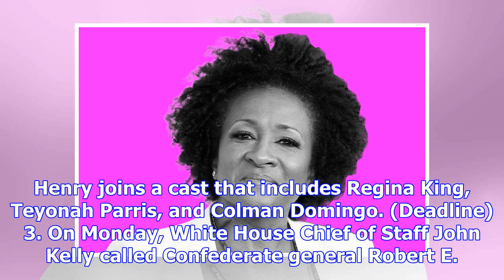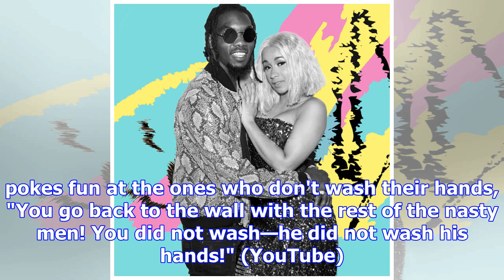The quick read: wanda sykes slams kevin spacey's controversial apology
Happy Halloween, all you ghouls! October came and went with no shortage of head-spinning news, so sa...